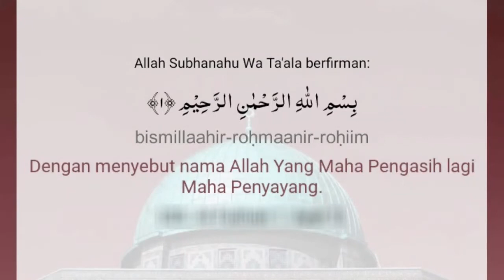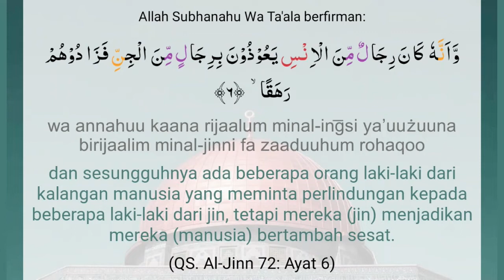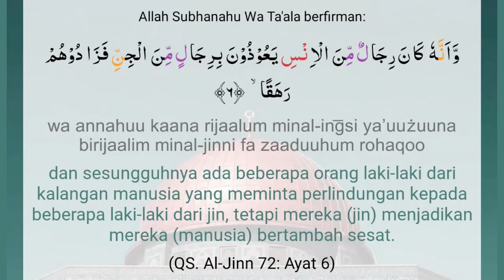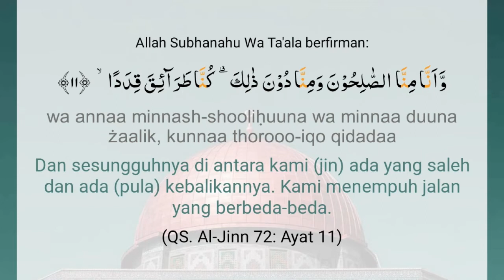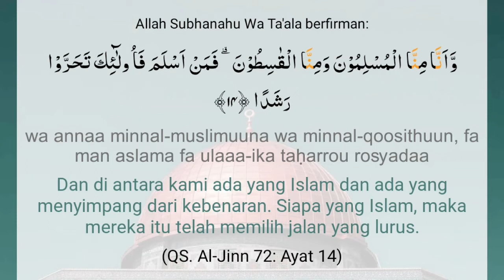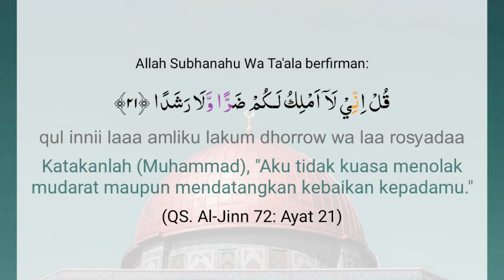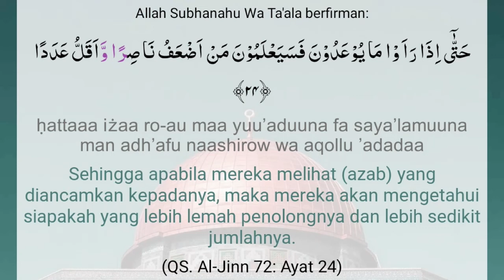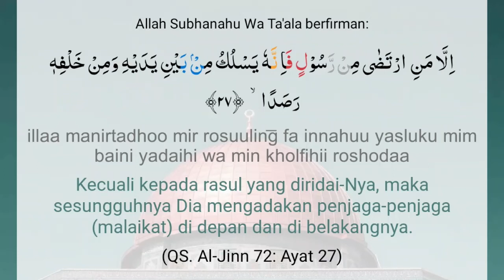Surah Al Jinn Latin Arab Terjemah Juz 29:72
Juz 29 Surah Al Jinn surah 72  surah al jin Arabic Latin Terjemah
Surah Al-Jinn (Arab: الجنّ,”Jin") adalah surah ke-72 dalam al-Qur'an. Surah ini tergolong surah Makkiyah dan terdiri atas 28 ayat. Dinamakan "al-Jinn" yang berarti "Jin" diambil dari kata "al-Jinn" yang terdapat pada ayat pertama surah ini. Pada ayat tersebut dan ayat-ayat berikutnya diterangkan bahwa Jin sebagai makhluk halus telah mendengar pembacaan al-Qur'an dan mereka mengikuti ajaran al-Qur'an tersebut.